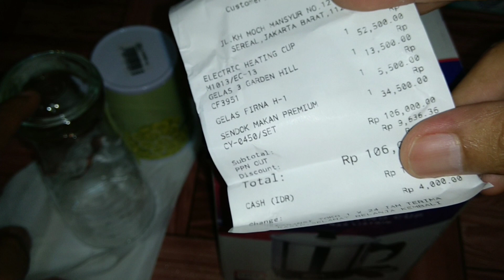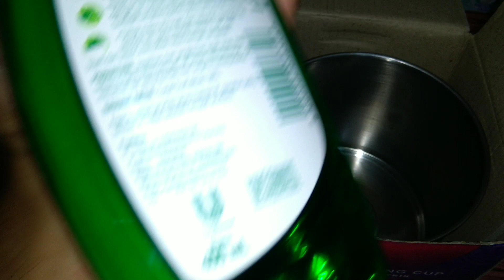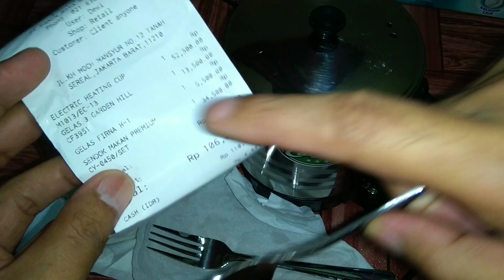Review mug pemanas listrik Calypso | make coffe